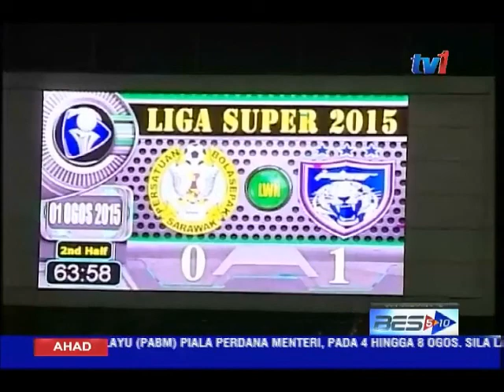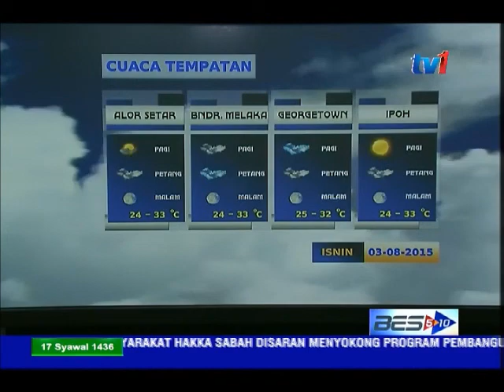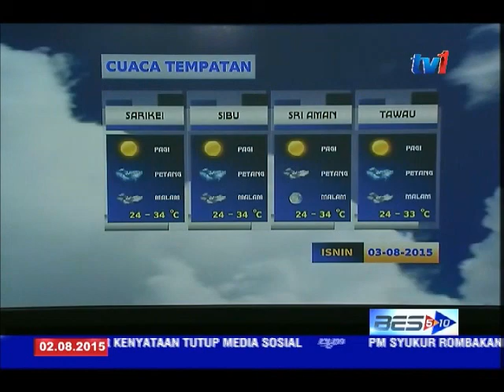NASIONAL 5 [2 OGOS 2015]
2. SIASATAN SPRM TELUS, BEBAS DAN PROFESIONAL

3. PEMBENTUKAN KOMUNITI ASEAN BAKAL DIREALISASIKAN DISEMBER INI